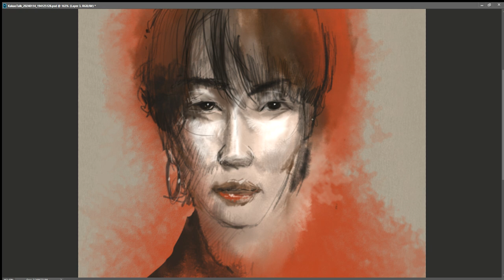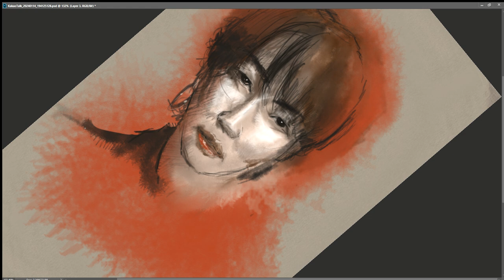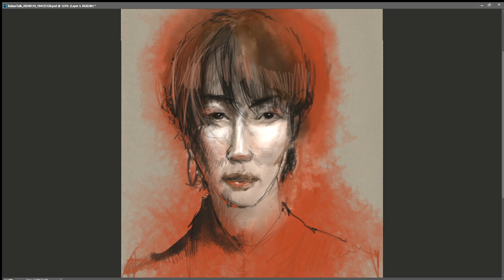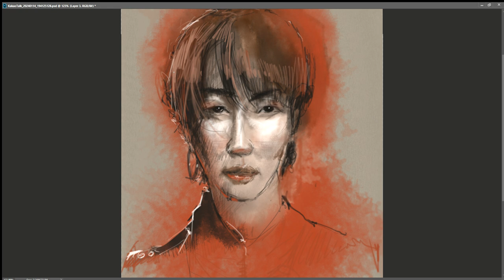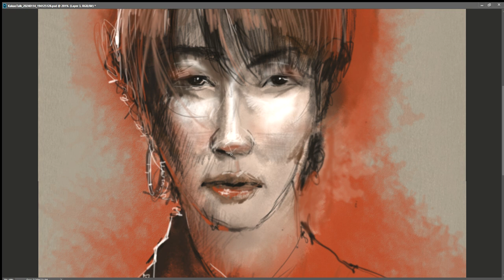디지털스케치 (자화상)손 스케치_Sketch of Frog Nail_ (디지털드로잉 디지털연습)